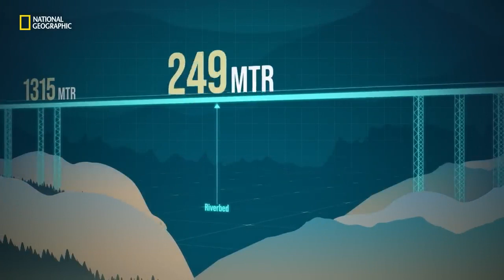Chenab Bridge World's Highest Bridge.